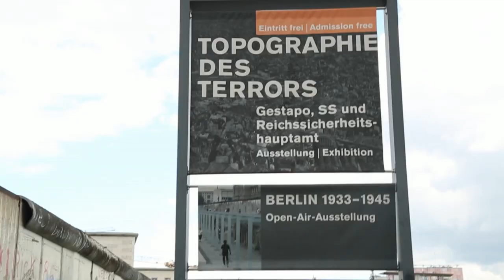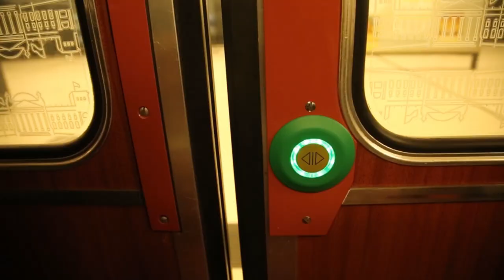Kyaw Kyaw Bo ( Ride On Europe Promo 3 )